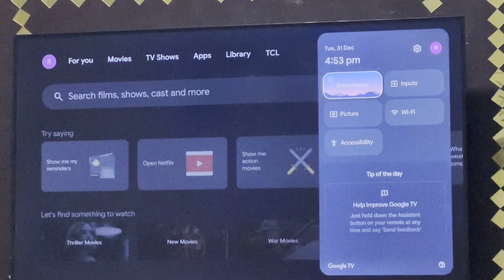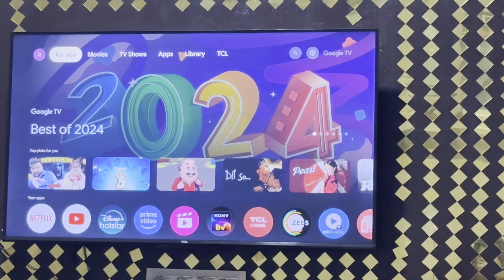TCL Google TV: How To Disable Screensaver/Ambient Mode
In this informative video, we guide you through the process of disabling the screensaver ambient mode on your TCL Google TV. Whether you find the ambient mode distracting or simply prefer a different viewing experience, our step-by-step instructions will help you customize your settings with ease. Join us as we explore the features of TCL Google TV and enhance your viewing pleasure.